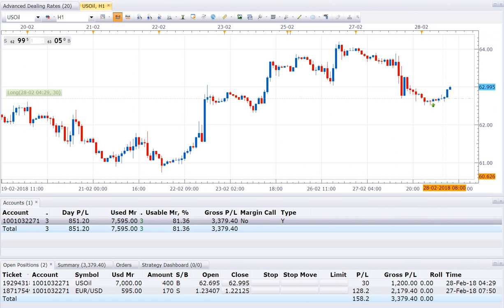28 2 18 POSITION OPEN = 2, BUY USOIL NEW ADDED, & SELL EURUSD , TOTAL PROFIT= 3500USD NEAR